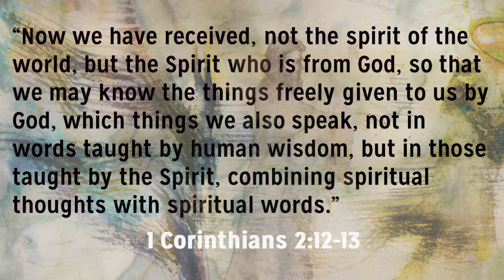Spiritual Confession vs. Demonic Rejection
Jesse Johnson teaches from Mark 8:27-33. Those who do not see the cross of Christ and His resurrection as the only way to salvation are under demonic influence.